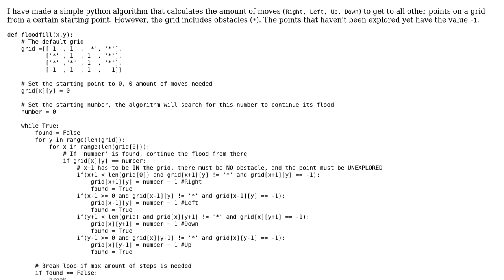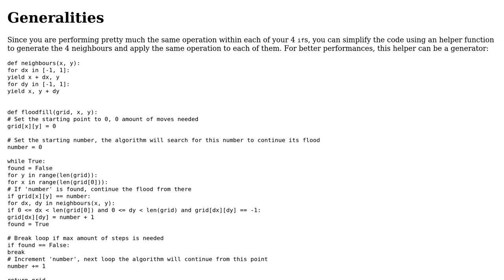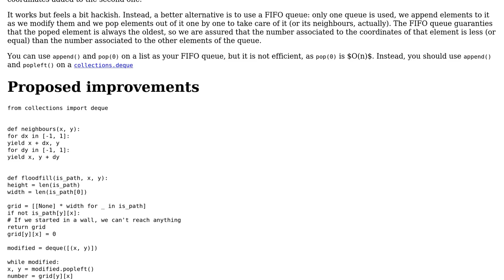Code Review: Floodfill algorithm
With thanks & praise to God, and with thanks to the many people who have made this project possible! | Content (except music & images) licensed under CC BY-SA | Music | Images & others | With thanks to user Thomas Wagenaar user 301_Moved_Permanently user 200_success and the Stack Exchange Network Trademarks are property of their respective owners. You are responsible for your own actions.